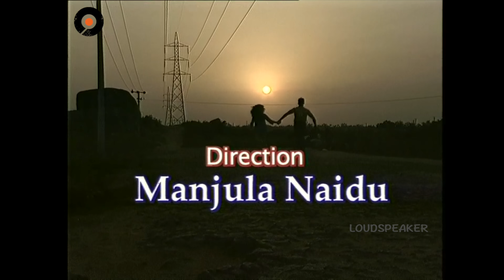Episode 1070 | Chakravakam Telugu Daily Serial | Manjula Naidu | Loud Speaker